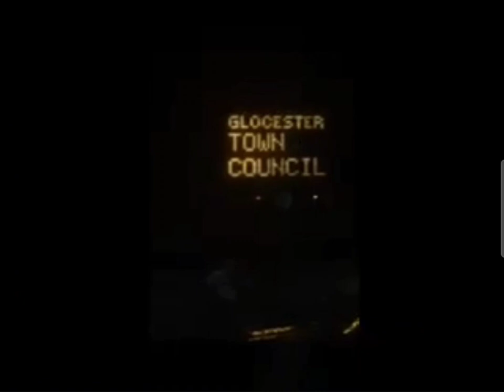Sign Gate! Local Politics Explode In Western Rhode Island!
Originally Recorded